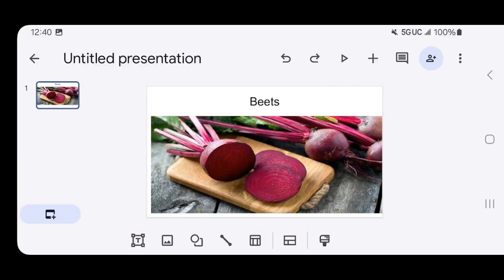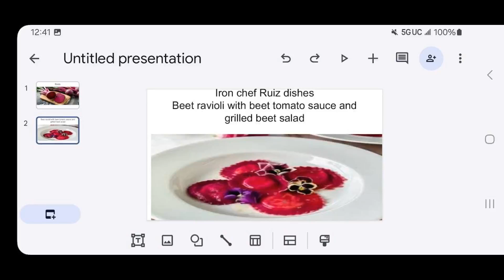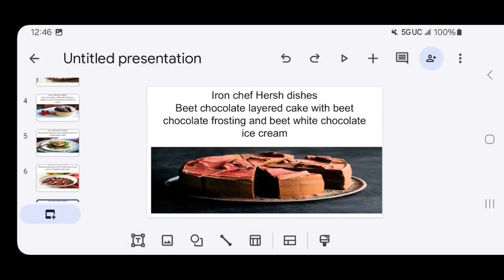iceost: Ruiz vs Hersh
directed  by
Alolagamerz
spoilers

written by
enjoyedpanda40
spoilers
smores

produced by
Alolagamerz
Ike D

executive producer
tj mcdermott
enjoyedpanda40